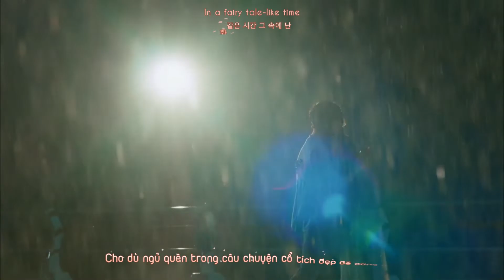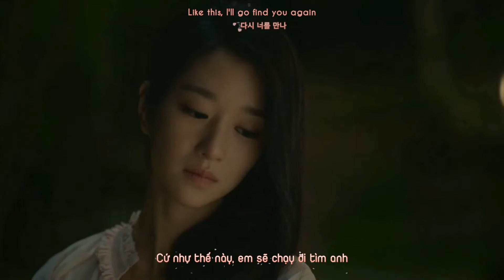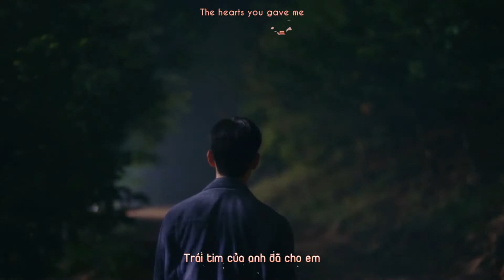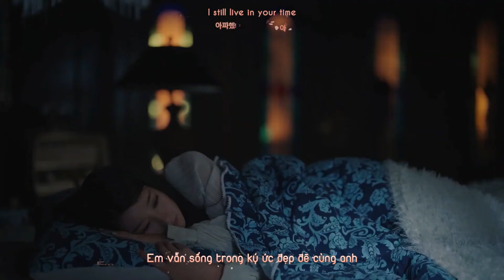[VIETSUB] OST ĐIÊN THÌ CÓ SAO 'IN YOUR TIME'- Lee Suhyun (이수현) [AKMU] 아직 너의 시간에 살아